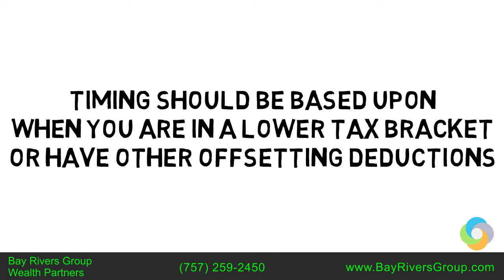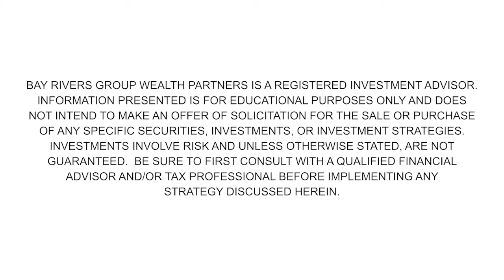When Does a Roth Conversion Make Sense?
Watch our next webinar to discover how to use whiteboard videos like this to grow your financial advisory practice